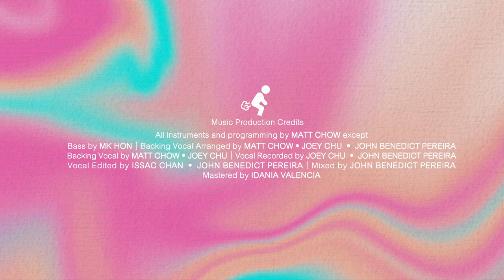Matt Chow《呼吸疲勞 Fart For Two》Official Lyrics Video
屁 (Fart) ，殺傷力強大武器，分為響屁/無聲屁，甚至更強嘅乾濕屁。但研究顯示，情侶之間互相放屁，等同對彼此完全信任，係幸福又甜蜜既舉動。

有一日係女朋友面前放咗個屁，然後她皺眉又嫌棄地望住我。Sorry babe, I will make it up to you.

《呼吸疲勞 Fart For Two》

曲 | 詞 | 編 :  𝐌𝐚𝐭𝐭 𝐂𝐡𝐨𝐰
監 : 𝐌𝐚𝐭𝐭 𝐂𝐡𝐨𝐰 • 𝐉𝐨𝐞𝐲 𝐂𝐡𝐮 • 𝐉𝐨𝐡𝐧 𝐁𝐞𝐧𝐞𝐝𝐢𝐜𝐭 𝐏𝐞𝐫𝐞𝐢𝐫𝐚

妳看著我怎麼皺皺眉
我以為愛是永不死
妳笑著掩飾心裡的顧忌

Oh 親愛的 不要講別離
我誘人的氣味那需迴避
真愛能把身體 調理

妳努力去關心我肚皮
我確實有點食太膩
妳笑着掩飾心裏的妒忌

Oh 親愛的 總有生理期
最渴望的美食也需迴避
我放著的香氣  給妳

I’ll make it up to you  清新劑 for two
避免你呼吸疲勞  高燒加嘔吐
Make it up to you  香薰機 for two
特價買多部不必計數

妳眼神帶點凶惡鋒利
我好奇問句”望夠未”
你笑着掩飾心裏的顧忌

Oh 親愛的 不要講別離 (Oh please don’t go)
我會為妳戒掉過多調味
製作成最清香的屁

避免妳呼吸疲勞  高燒加嘔吐
Make it up to you  益生菌 for two
淨化我腸道 必須 兩套

願妳可鬆開眉頭  根本都不臭
Make it up to you (Fart for two)
呼吸機 for two (Just for you)
為妳我甘願 孭起 兩套

Video Credits :
Illustrator / animator / typography design by 𝐮𝐧𝐭𝐢𝐭𝐥𝐞𝐝_𝐩𝐫𝐨𝐣.𝐣𝐩𝐠

Music Production Credits :
All instruments and programming by 𝐌𝐚𝐭𝐭 𝐂𝐡𝐨𝐰
except
Bass by 𝐌𝐊 𝐇𝐨𝐧
Backing vocal arranged by 𝐌𝐚𝐭𝐭 𝐂𝐡𝐨𝐰 • 𝐉𝐨𝐞𝐲 𝐂𝐡𝐮 • 𝐉𝐨𝐡𝐧 𝐁𝐞𝐧𝐞𝐝𝐢𝐜𝐭 𝐏𝐞𝐫𝐞𝐢𝐫𝐚
Backing vocal by 𝐌𝐚𝐭𝐭 𝐂𝐡𝐨𝐰 • 𝐉𝐨𝐞𝐲 𝐂𝐡𝐮
Vocal recorded by 𝐉𝐨𝐞𝐲 𝐂𝐡𝐮 • 𝐉𝐨𝐡𝐧 𝐁𝐞𝐧𝐞𝐝𝐢𝐜𝐭 𝐏𝐞𝐫𝐞𝐢𝐫𝐚
Vocal edited by 𝐈𝐬𝐚𝐚𝐜 𝐂𝐡𝐚𝐧 • 𝐉𝐨𝐡𝐧 𝐁𝐞𝐧𝐞𝐝𝐢𝐜𝐭 𝐏𝐞𝐫𝐞𝐢𝐫𝐚
Mixed by 𝐉𝐨𝐡𝐧 𝐁𝐞𝐧𝐞𝐝𝐢𝐜𝐭 𝐏𝐞𝐫𝐞𝐢𝐫𝐚
Mastered by 𝐈𝐝𝐚𝐧𝐢𝐚 𝐕𝐚𝐥𝐞𝐧𝐜𝐢𝐚

Special thanks : 古馳 • Siu Tung

OP : Tonemusic Productions Ltd. admin by Media Asia Music Publishing Ltd.
SP : Sony/ATV Music Publishing (Hong Kong) Ltd.